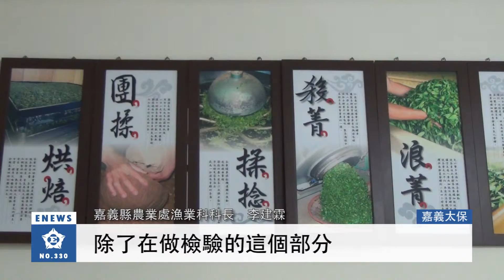興建食安大樓 為農漁業產品把關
【記者　林彧謙、張亦惠／嘉義縣報導】

近年來食安問題頻傳，嘉義縣政府為改善此現象，籌劃興建食安大樓。食安大樓預計在2015年底完工，成為推動食品源頭檢驗、在地食材品牌、食品安全教育等中心，為食品安全供應鏈層層把關。